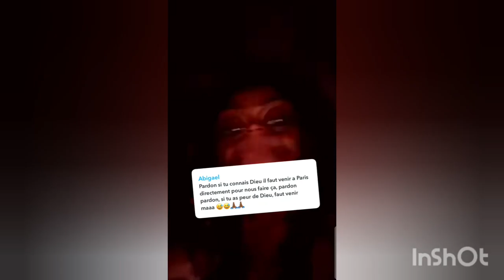Mes braves il y'a une surprise pour vous, écoutez la vidéo jusqu'à la fin 🙏👍